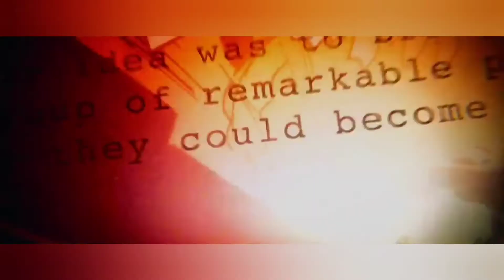Renegades Reviews - Episode 200 (Avengers: Endgame)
Today on another BRAND NEW EPISODE of Renegades Reviews, "The Renegade" J.J. Williams is joined by "Stat Boy" Mike Caldwell to discuss the culmination of the MCU, 2019's "Avengers: Endgame."